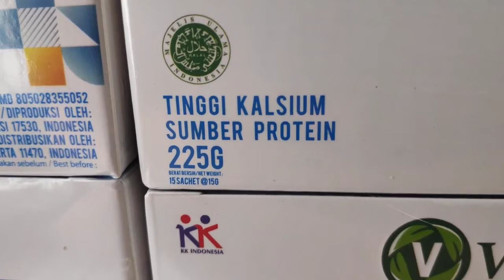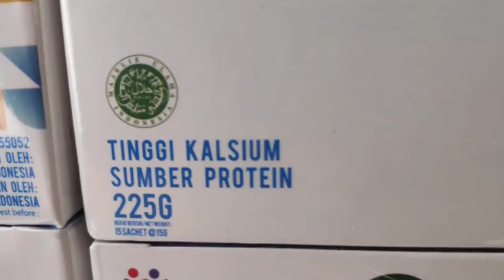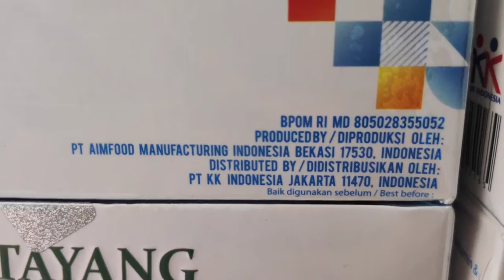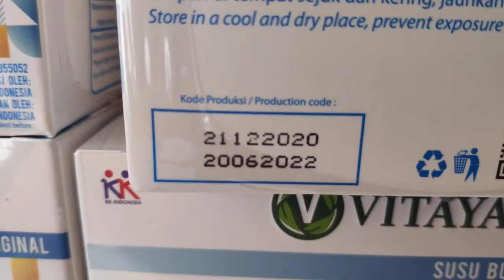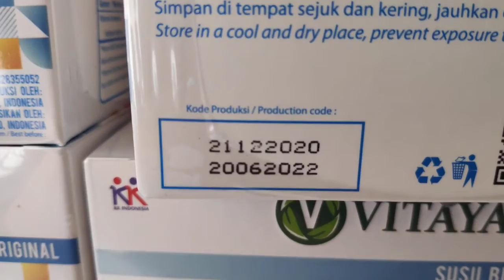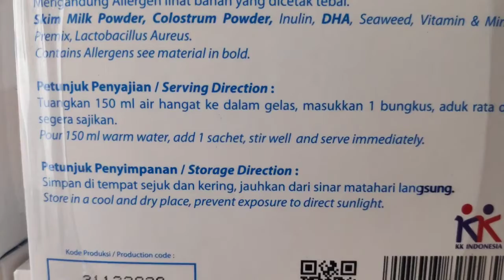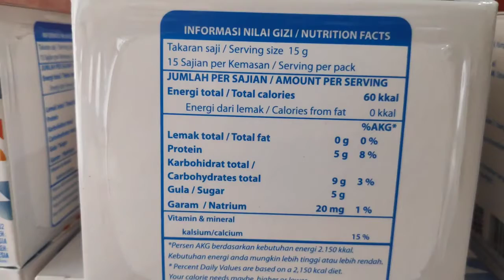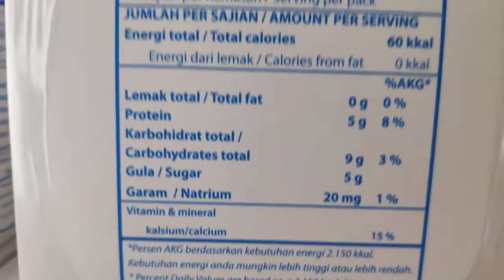NEW FORMULA 2021!! KK Vitayang Susu Skim Bubuk Colostrum PROMO Beli 3 FREE 1 WA 0821-8748-6478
**PROMO BELI 3 FREE 1**
Hanya Rp. 750.000 Mulai Januari 2021

🤔🤔 Tahukah anda bahwa saat ini yg paling PENTING adalah meningkatkan IMUN SYSTEM tubuh kita, agar tidak mudah terjangkit Virus Covid’19 😲😟

🔊🔊 Kini telah hadir *NEW COLOSTRUM* dgn *New packaging & New Formula* yg memiliki segudang manfaat : 🤩
• IGg : Menjaga Imun Tubuh
• Probiotik : membantu memelihara kesehatan usus
• Omega 3 ( EPA DHA) : mencegah penyakit kardiovaskuler dan sekaligus meningkatkan KECERDASAN anak
• Fucoidan : utk keseimbangan imun, melawan infeksi akibat VIRUS dan utk mengurangi peradangan serta bersifat PREBIOTIK
• Vitamin
• Mineral

👉 Hari gini ga usah bingung lagi cari cara yg efektif & tepat utk menjaga daya tahan tubuh tetap optimal !!! 💪

👍 Cuma Vitayang Colostrum yg memenuhi kriteria yg dpt memperkuat imun tubuh kamu menghalau serangan penyebab penyakit seperti: bakteri, kuman, virus dll

📣📣 Minum Vitayang Colostrum setiap hari, *imun kuat, pencernaan & jantung sehat*

Cek aja, pasti ada yang kamu suka:
Tokopedia : Toko Suplemen Kesehatan